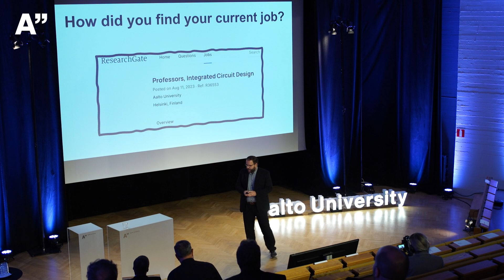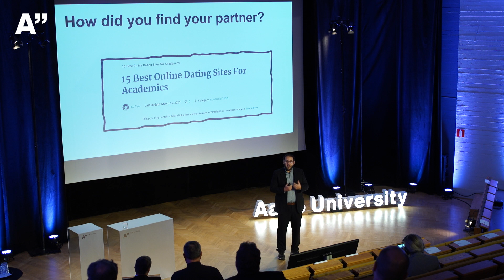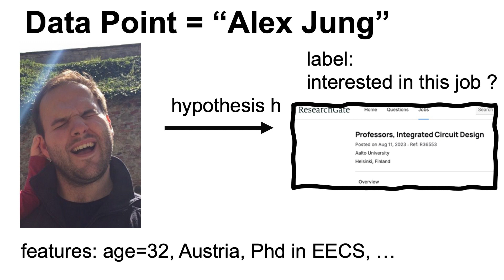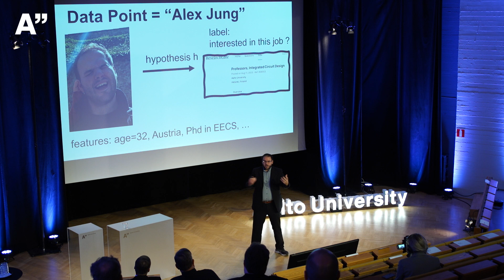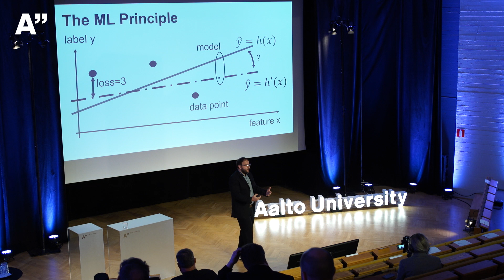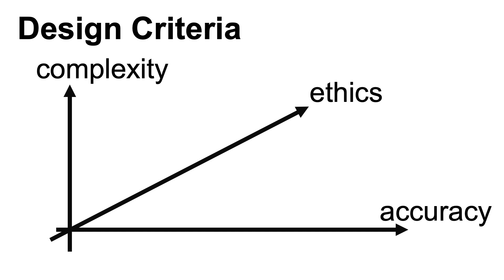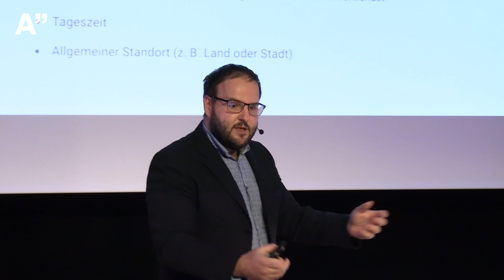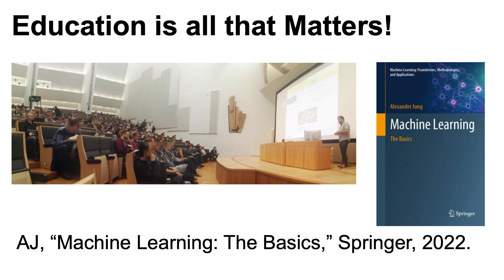Machine learning for the people! – Alexander Jung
Aalto University Tenured Professors' Installation Talks, 25 October 2023.

Machine learning for the people!

Video by Aalto University Communication services.